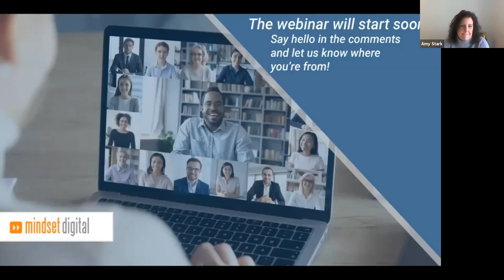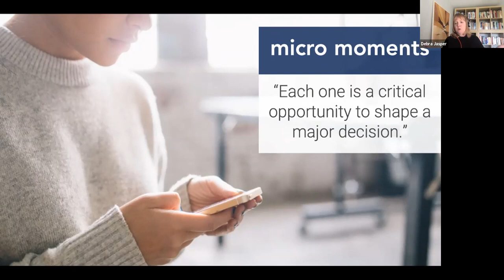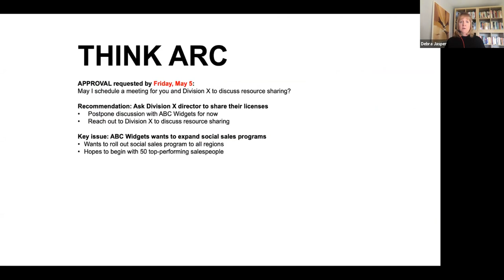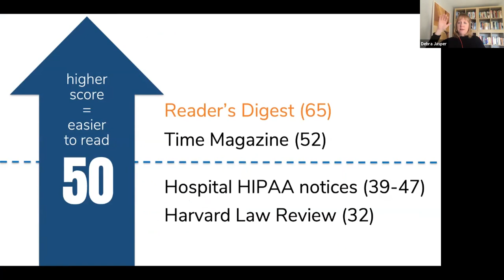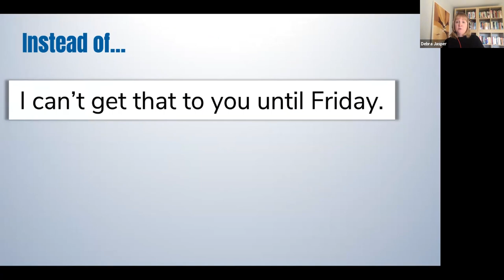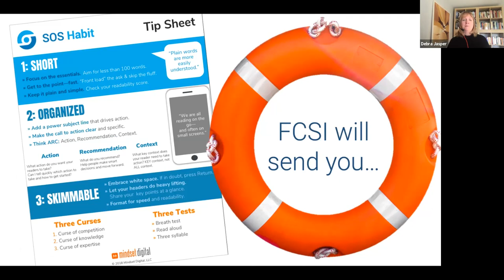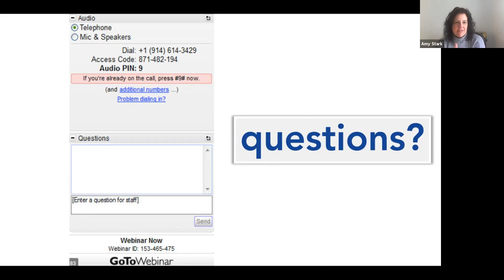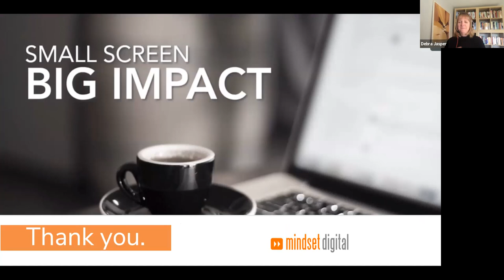BizEssentials: Write for Action and the Small Screen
Learn to save hours each week with short, organized and skimmable content that gets faster responses with clear calls to action, recommendations and context.

Debra Jasper, CEO & Founder, Mindset Digital